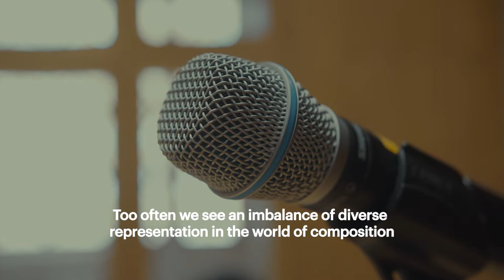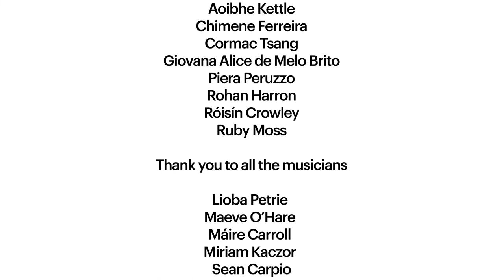Creative Lab Documentary supported by Accenture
The National Concert Hall launched Creative Lab to provide young aspiring composers from traditionally underrepresented groups with a year of one-on-one tuition, mentorship, professional development, performance opportunities, and high-quality recordings of their work supported by Accenture and The Community Foundation of Ireland.  Accenture wanted to follow the young composers on their journey of both musical and personal growth, starting from their first session to their final live performances at the New Music Dublin festival in May 2022.